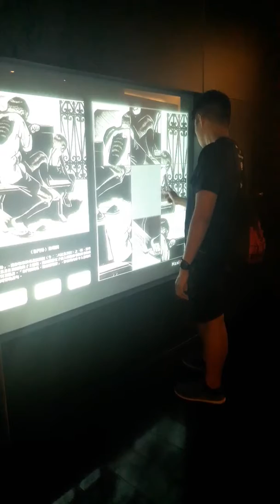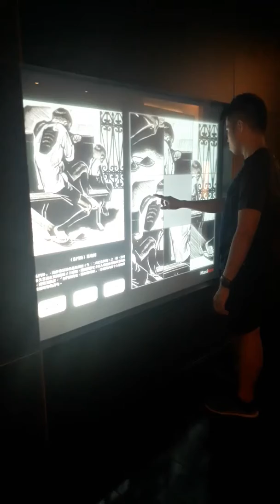Short clip from our Taiwan trip